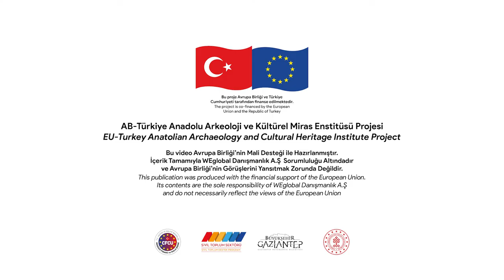Yayın Kurulu Üyesi Sayın Fahri Aral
TR/ENG
🎥 Yayın Kurulu Üyesi Sayın Fahri Aral, Türk Arkeoloji ve Kültürel Miras Enstitüsü tarafından hazırlanan yayınların hem arkeoloji hem de Türk yayıncılık camiasına önemli katkılarda bulunacağını ifade etti.

Member of the Editorial Board, Mr. Fahri Aral, stated that the publications prepared by the Turkish Archaeology and Cultural Heritage Institute would make significant contributions to both the archaeology and the Turkish publishing community.